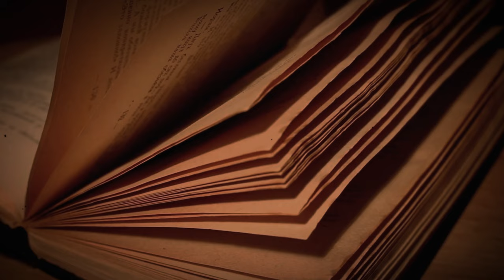Blood Stained Ledger | Short Horror Story | GrimTales & Crime Files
💉 Enter the ominous realm of "Blood Stained Ledger Short Horror Story," where the crimson trails of the past converge to reveal a chilling tale of darkness and despair. In this haunting narrative, you'll traverse the murky waters of deceit and desperation, where every drop of blood tells a story of its own.

📜 Amidst the tattered pages of the blood-stained ledger, you'll uncover the sinister secrets that lie buried beneath layers of deceit and betrayal. From the cryptic entries that hint at unspeakable acts to the haunting specters of those who met untimely ends, each revelation adds another layer of horror to the unfolding nightmare.

🕯️ Will you dare to confront the horrors hidden within the pages of the Blood Stained Ledger, or will you succumb to the darkness that threatens to consume you?

Press play, if you dare, and immerse yourself in a tale of suspense and terror that will leave you questioning the depths of human depravity and the price of redemption. But remember, in the world of the blood-stained ledger, the line between truth and fiction is as thin as a razor's edge, and every revelation brings you closer to the brink of madness.

✅  About GrimTales & Crime Files.

Welcome to GrimTales & Crime Files, your destination for the most chilling horror stories and gripping true crime tales. Dive into a world where fear meets reality, and every story leaves you on the edge. 🌑

🔍 What We Offer:

• Haunting horror narratives that will haunt your dreams.
• In-depth true crime investigations unraveling the most mysterious cases.
• Regular uploads to feed your curiosity for the unknown.

🔔Craving stories that grip your soul and refuse to let go?

© GrimTales & Crime Fi